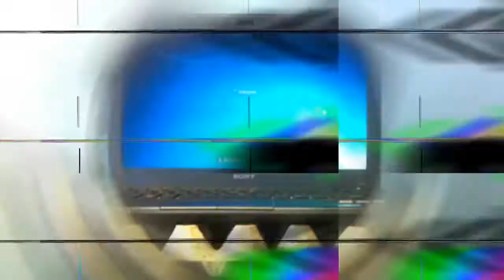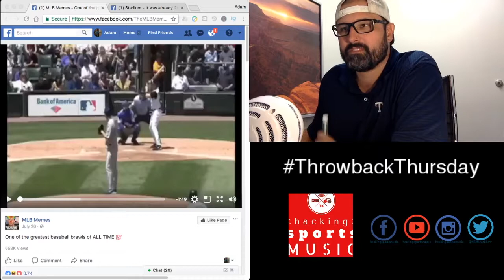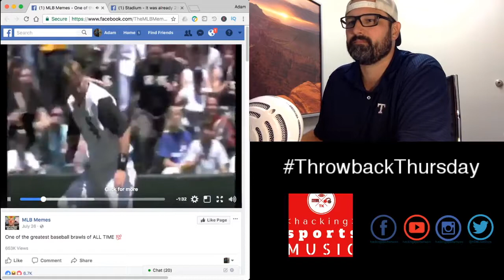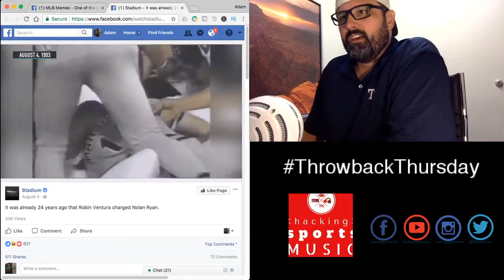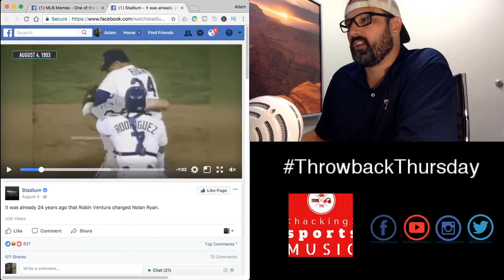ThrowbackThursday Free Stuff via Equifax, Greatest Baseball Brawls? | HackingSportsMusic EPISODE #6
Episode #6 we briefly discuss the Equifax breach and how you can get free stuff. Greatest Baseball Brawl of all-time or not.